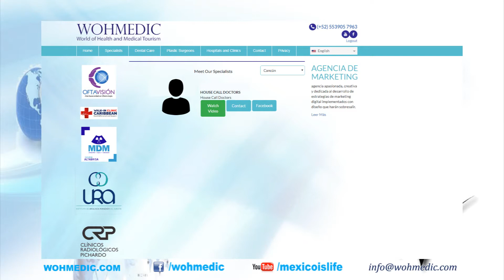GERARDO DE LEO ESP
El mejor especialista y cirujano dental de la Ciudad de México. Certificado en implantología y prostodoncia.